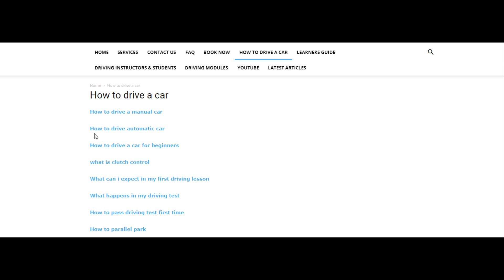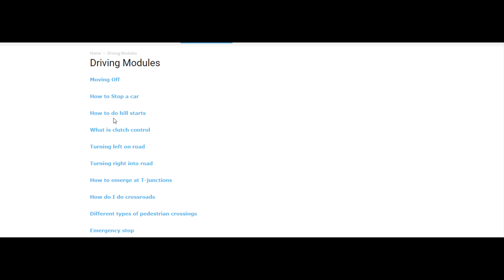Failed Driving test - maybe as i only had 10 lessons !!!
How many driving lessons do you need to pass driving test? can you pass driving test in 10 lessons ? whats the average a lessons needed to pass driving test ? how to be a quick driver ? we show you in this video